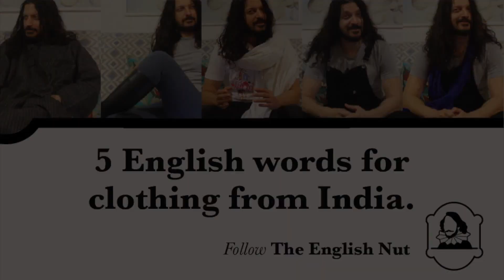'MADE IN INDIA' ENGLISH WORDS. Fun free video tutorial #11: The English Nut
He teaches and entertains you. Did you know that certain Indian place names became terms for cloth and clothing? The English Nut takes you on a journey around India and the world, making you believe you could 'where' clothes instead of wearing them!

In this and other videos, The English Nut explores fascinating facts about English, including the origin of English words in India and elsewhere, provides useful tips on English usage and, in a lighthearted manner, corrects typical Indian English mistakes. Watch the videos for entertainment--and you might just learn a thing or two as well. :)

As The English Nut, one of my goals is to interview Dr Shashi Tharoor about the English language.